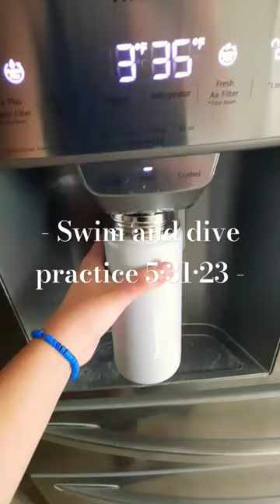It started raining 👿 I 🌺Justnonerzz🌺 preppy swimming diving I